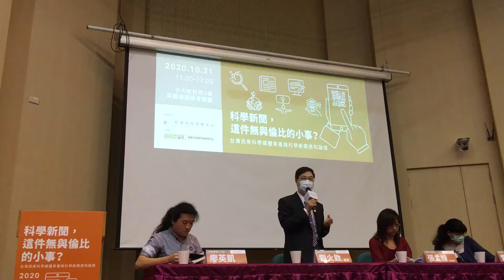館長致詞說笑話